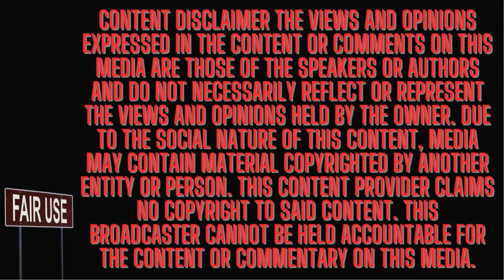RAPPER DESS DIOR'S DAD GUILTY OF SODOMIZING 14-YEAR-OLD GIRL😱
The scandal involving rapper Dess Dior's father pleading guilty to the disturbing crime of sodomizing a 14-year-old girl. ShockingNews Crime DessDior SodomyCase 💥🔥👀